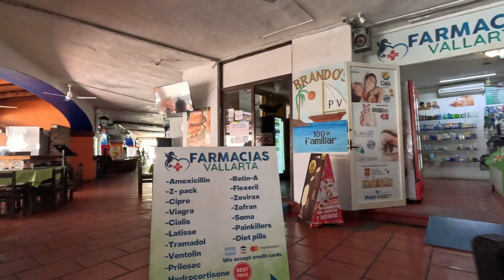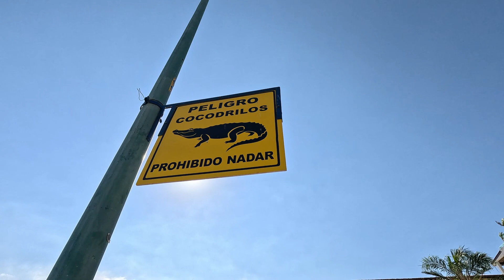Marina Vallarta (boats but no water taxis) – Puerto Vallarta, Mexico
We walked around Marina Vallarta and found out three important things. 1: The marina is where you would catch a tour boat, not a water taxi 2: The closest place for us to catch a water taxi was at Los Muertos Beach Pier. 3: Lastly, we need to get started earlier in the day (morning) to catch a water taxi or a tour boat. But we had fun walking around and will be back at the marina for the Thursday night market.